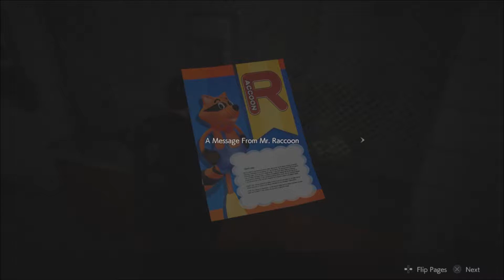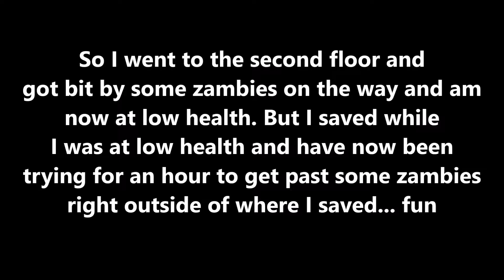Why Is Dolph Lundgren Dressed As Emo Inspector Gadget